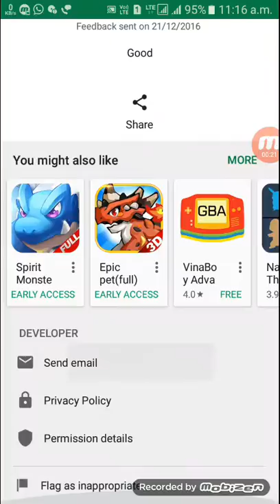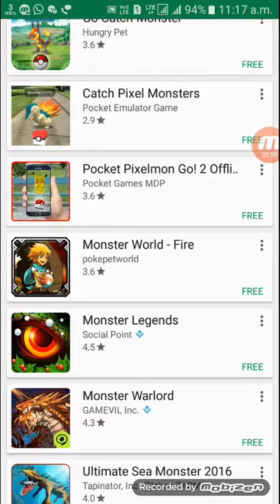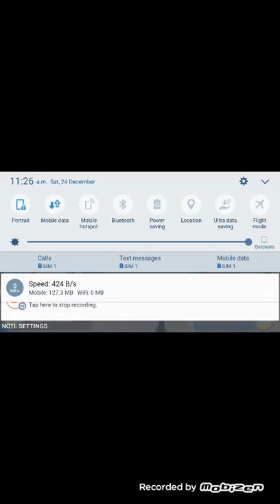Poketown Legendary (pokemon Adventure) Android gamplay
Pocketown Legendaryis an exciting 3D online role-playing game. You will join the legendary town – Pocketown. A lot of interesting and interesting things are waiting for you. The huge number of animals will bring the joys of breeding and adventures. You will start your journey in pocketown and raise your pet! Please be patient and grow your pets and earn good results. The game supports 3D View and you are free to explore the world of Pocketown. The game allows you to fight with other coaches. And you need specific strategies to help your pet win.Pocketown Legendary Features:*.Free download*.Easy to play but it’s very hard to win.*.Many exciting tasks*.Different upgrades and bonuses*.HD and 3D graphics with great sound effects*.Dynamic and great lighting effects*.Worldwide Leaderboards*.Regular updates with new features*.Connect with friends worldwide*.Join the team to fight with friends*.Character customization system isunique and diverse.*.Complete Collection with Thousands of legendary pets living in Pokcetown!*.Unlock all the hidden secrets in a great journey!*.100% Remake from the handheld console games will bring a lot of childhood memories in your Pocketown*.Support up to 4 coaches in the same battle.

dowanload link

Please
my
channel